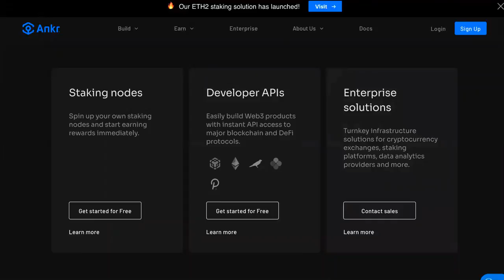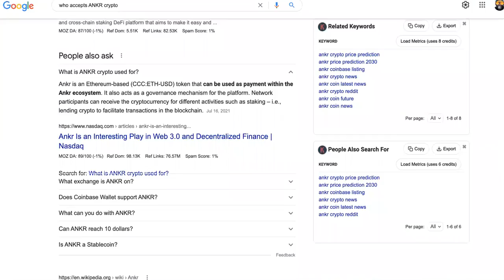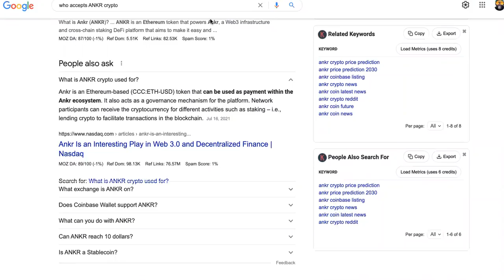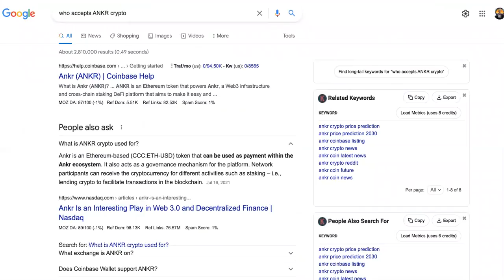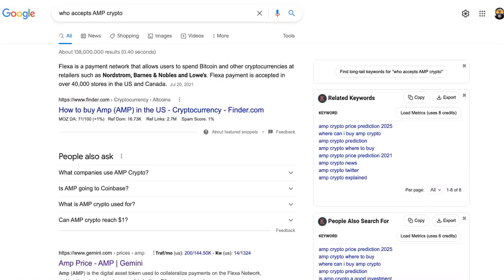Ankr Coin Is A $HITCOIN, But It's NOT Why You Think...|HONEST ANKR CRYPTO REVIEW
Ankr Coin Is A $HITCOIN, But It's NOT Why You Think.

SUGGESTED VIDEOS RELATED TO Ankr Crypto Is A $HITCOIN, But It's NOT Why You Think...